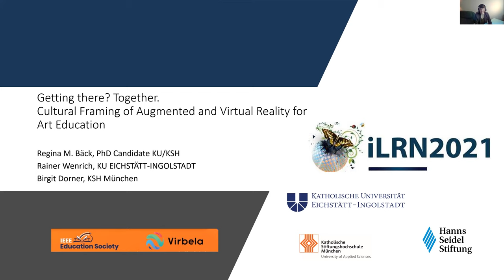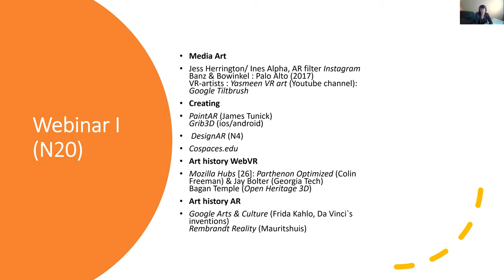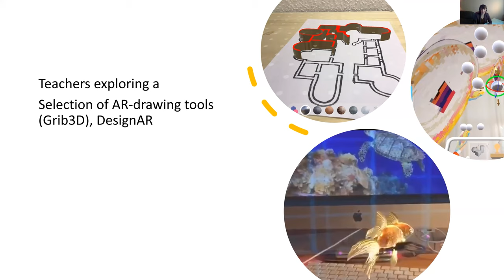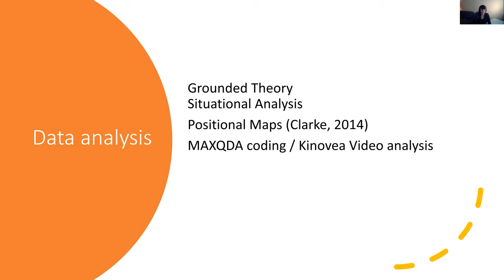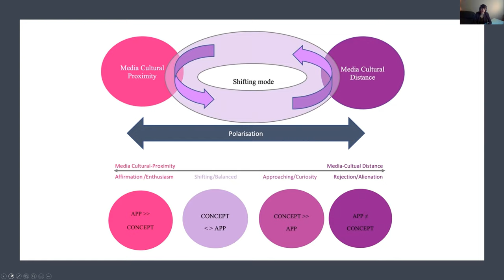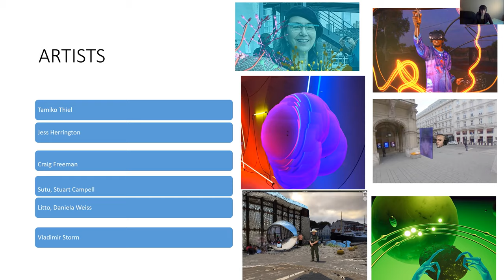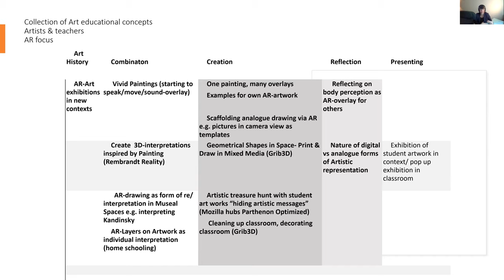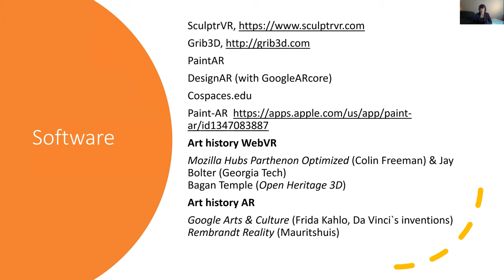iLRN2021: Getting there? Together. Cultural Framing of Augmented and Virtual Reality for Art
iLRN2021: Getting there? Together. Cultural Framing of Augmented and Virtual Reality for Art Education

Full paper: 6 to 8 pages

Academic Stream, Main Round – Core Track 10: Basic Research & Theory in Immersive Learning

The 7th International Conference of the Immersive Learning Research Network (iLRN 2021)